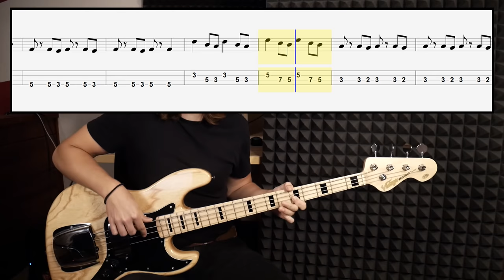Talking Heads - Psycho Killer (bass cover with tabs in video)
Words and Music by David Byrne, Chris Frantz and Tina Weymouth